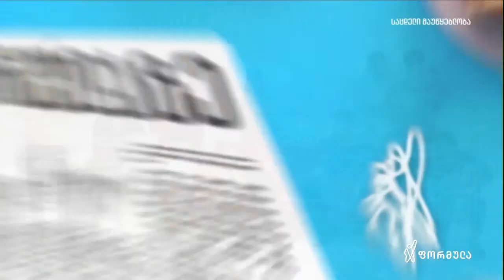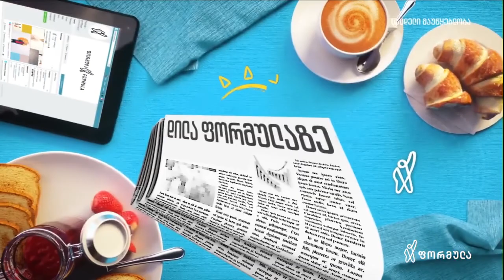Wings · ვინგს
როგორ მოვახერხოთ რომ ბავშვები სასარგებლო და საინტერესო შემეცნებითი აქტივობებით დავაკავოთ 🤩

Wings · ვინგს-ი ბავშვთა შემეცნებითი ცენტრია, რომელიც სამ მიმართულებას აერთიანებს - შემეცნებითი პროგრამა, ვიზუალური ხელოვნება და სოციალურ - როლური თამაშები 🧒👦👧

ეკა სესიკაშვილის სიუჟეტი